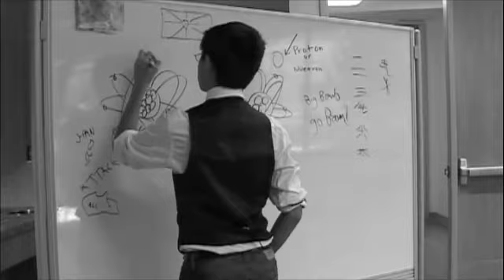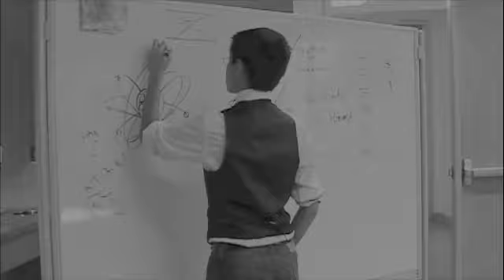Movietone Australia Project Parody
Movietone Australia by: Nathan,Michelle,Collin,Rachael,Jenine,Alexandra,Ashley